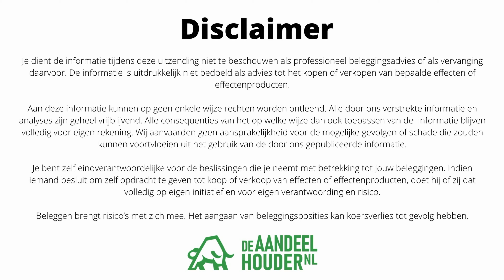10 Vragen over Obligaties - Met Erik Mauritz van Trade Republic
In deze video stelt Nico Inberg van De Aandeelhouder tien vragen over obligaties aan Erik Mauritz van Trade Republic.
Wat zijn obligaties, wat zijn de verschillen met aandelen en hoe ziet het rendement van obligaties eruit?

Erik Mauritz is senior advisor bij Trade Republic. Bij Trade Republic kun je naast ETF's en aandelen ook obligaties verhandelen, ook fractioneel.

Tijdslijn:
0:00-0:34 Intro
0:34-1:11 Wat is een obligatie?
1:11-1:57 Verschillen aandelen en obligaties
1:57-2:11 Hoe kun je rendement maken met obligaties?
2:11-2:49 Redenen waarom obligaties omhoog gaan
2:49-3:17 Stijgen obligaties nu de rente daalt?
3:17-4:09 Hoe weet hoe betrouwbaar de uitgever van een obligatie is?
4:09-5:00 Wat zijn de risico's bij obligaties?
5:00-6:00 Hoe koop je een obligatie?
6:00-6:15 Hoe wordt de rente uitbetaald?
6:15-6:36 Wordt er veel gehandeld in obligaties bij Trade Republic?
6:36-6:47 Slot

Voor slechts €14,75 per maand (betaling per jaar) krijg je toegang tot alle informatie en helpen wij jou op weg naar betere beleggingsresultaten.